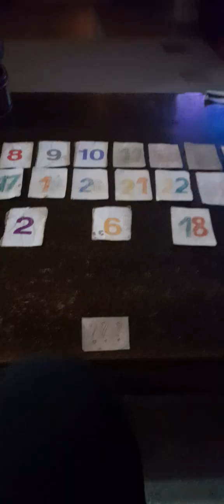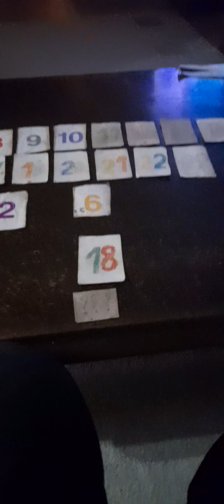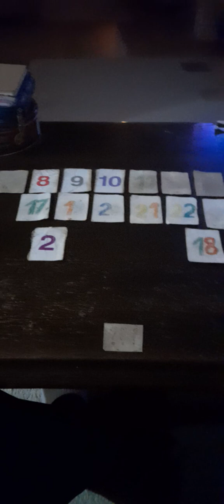Emisija: Prvi put Srbije PRVA TV - 05.06.2023.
PRVA